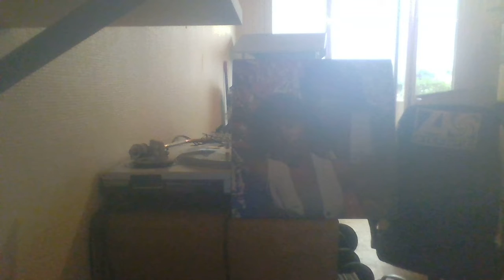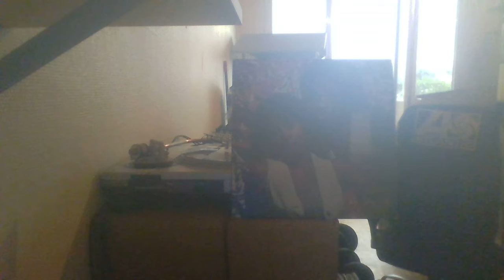J.W. McGEE - WHAT'RE YOU TRYIN4 TO DO SCORPIO REC 82